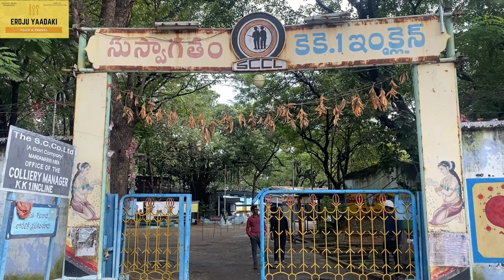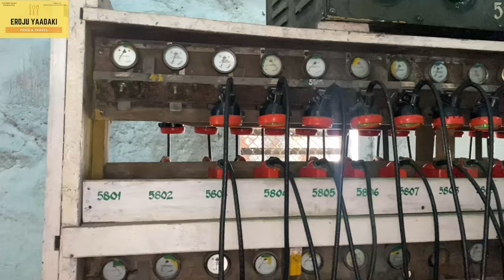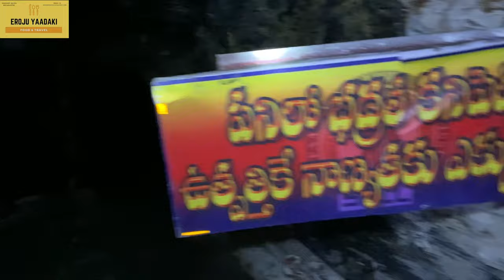Special Vlog on Singareni Coal Mines | Eroju Yaadaki | Sandeep Naidu | Travel Vlogs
thq so much for supporting me 🙏🙏🙏🥰❤️
today we are going to watch AtoZ information about singareni coal mines this video is so interesting watch till end